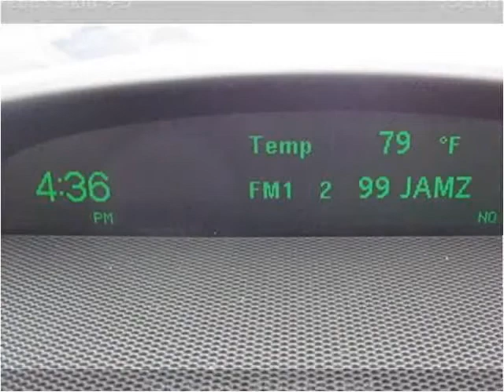2003 Saab 9-3 Used Cars Hollywood FL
This 2003 Saab 9-3 is available from Kosher Motors.